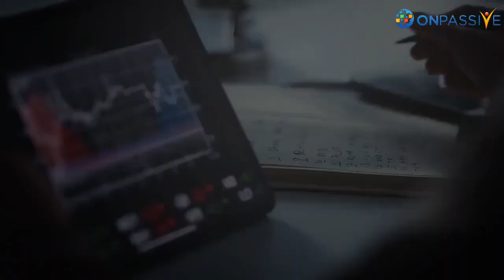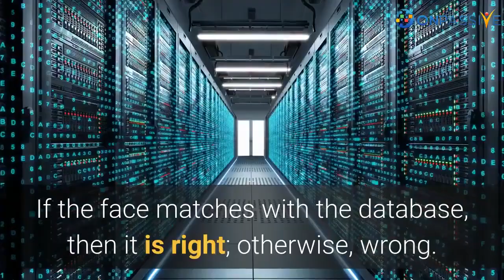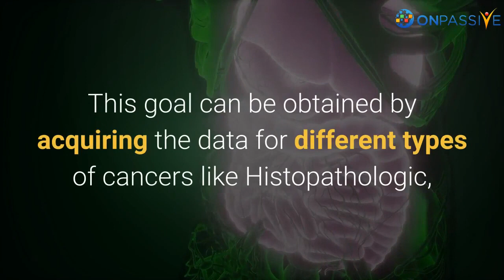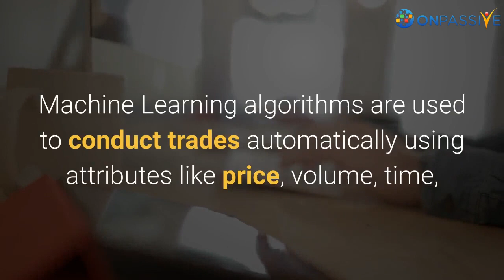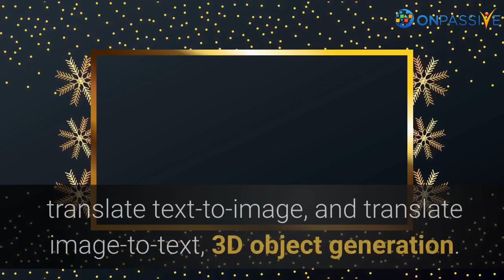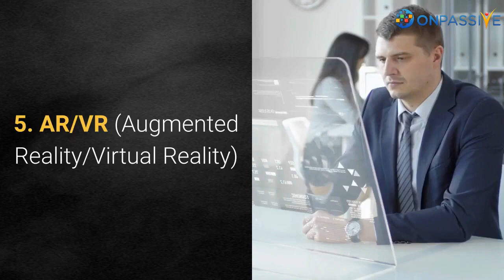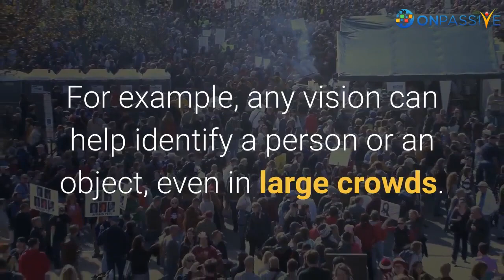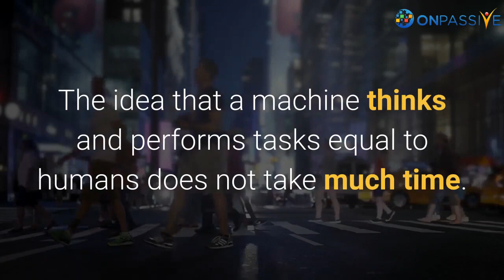ONPASSIVE​ Blog Video : Latest Machine Learning Trends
Machine Learning is applied everywhere. The idea that a machine thinks and performs tasks equal to humans does not take much time.